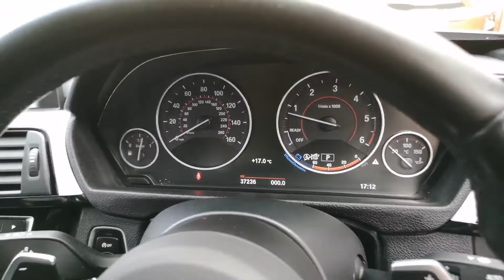Prestige Bransgore - BMW 335d YH67NKG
Prestige Cars by Peter Cooper Bransgore are delighted to present a lovely BMW 335d M Sport Automatic. Two Owners from New with a full BMW service history having last been serviced on 05/09/2022 @ 36,732 Miles. Finished in Mineral Grey Metallic with Full Black Leather interior. Features include: Professional Navigation, Front and Rear Parking Sensors with Reverse Camera, 19" Alloy Wheels, Harman Kardon Sound System, Heated Seats, Dual Zone Digital Climate Control, Keyless Start, Cruise Control.